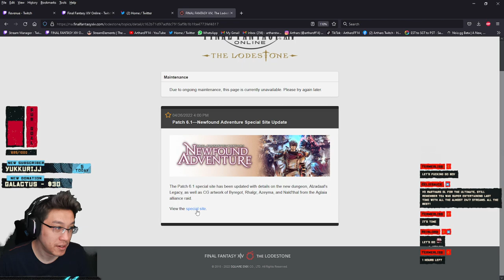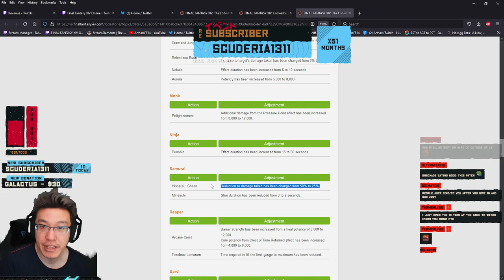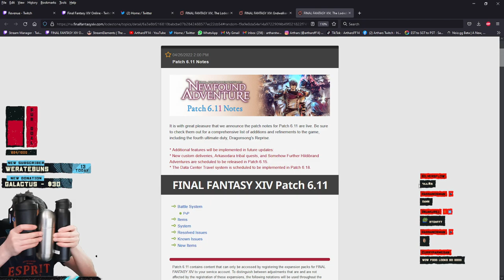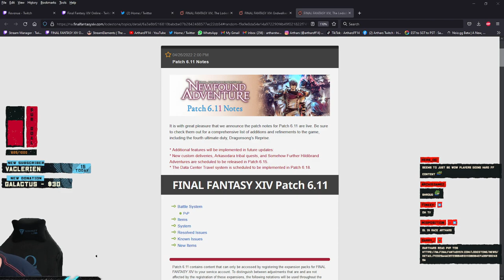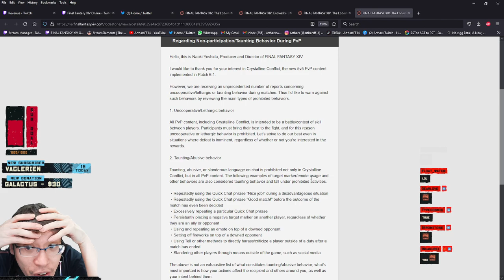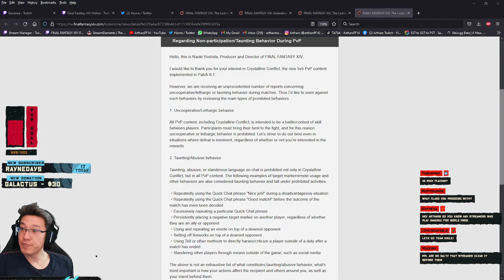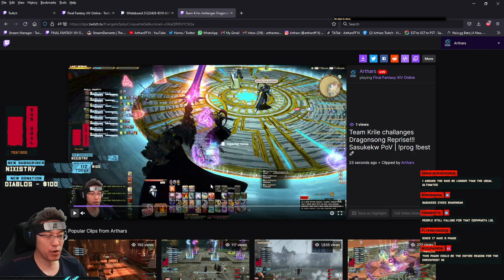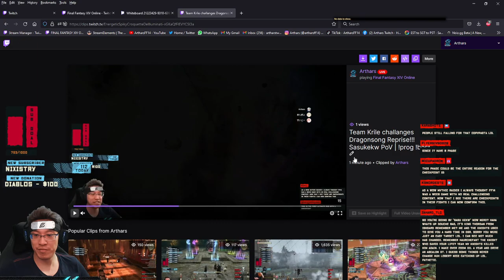[Arthars] | Final Fantasy XIV DSR Prog DAY 1 (Part 1) | (April 26. 2022)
0:00:00 Intro
0:09:00 Patch note reading
1:10:30 Server up
1:16:25 Phase 1
3:20:00 Phase 2
4:54:20 Sanctity first time

Full VODs of the DSR prog back from April 2022.